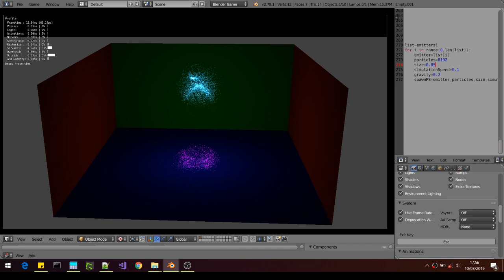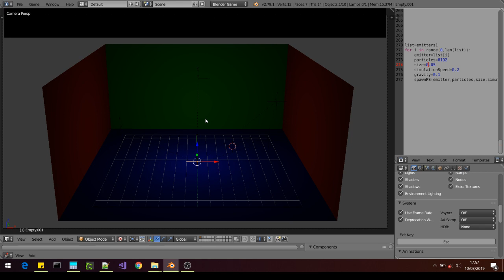bge/upbge - gpu particles simulation v2